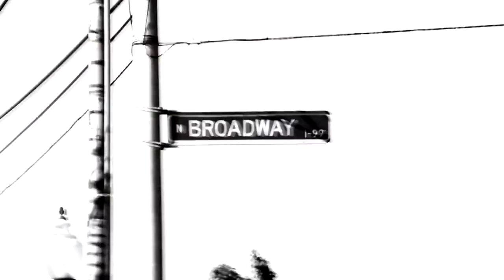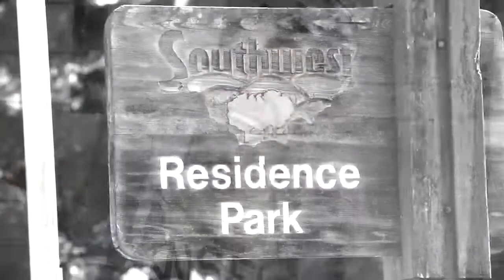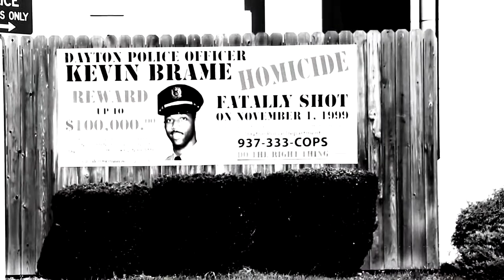Pak-Man Feat. India - The Prayer [HD]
Video Shot By & Directed : Julian "Cook" & Andrew White

Produced : Julian "Cook"

Pak-Man's Brand NEW Single "Where Did The Music Go" Off Of "Makin Something Out Of Nothing VOLUME:2" Feat LIL FLIP, Coach Chronic, K Carter and MANY More!!